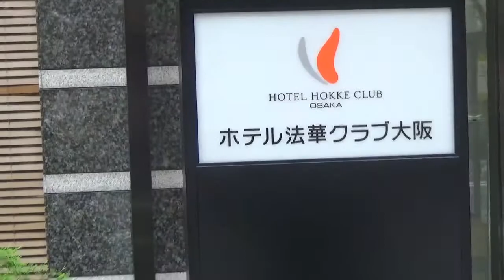【😍 朝食バイキングが良くて、浴場がある大阪、梅田にある『ホテル法華クラブ大阪』はコスパがよかよ！(^0^)😍💋 】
[😍 Breakfast buffet is good, and the cospa is good at "Hotel Houka Club Osaka" in Umeda, Osaka, where there is a bathhouse! (^ 0 ^) 😍